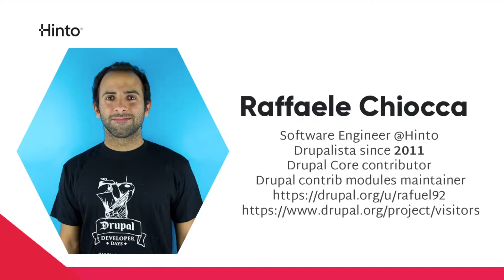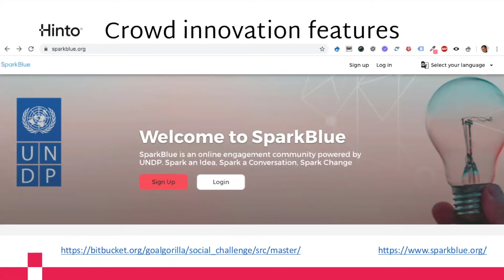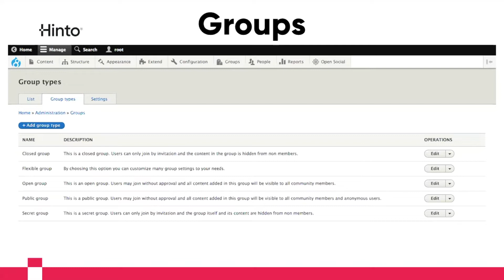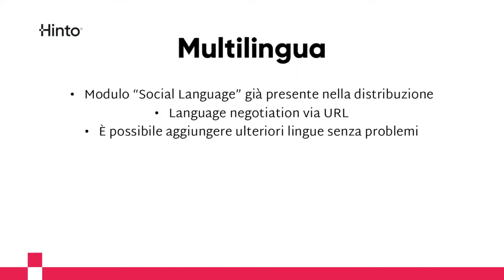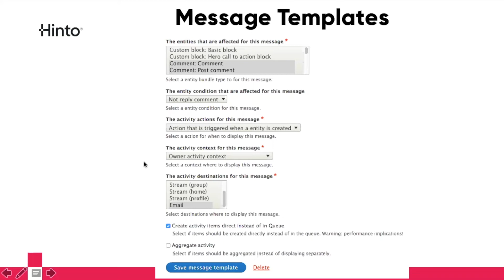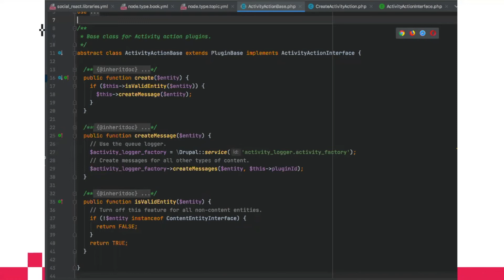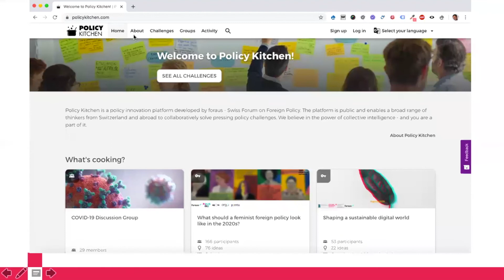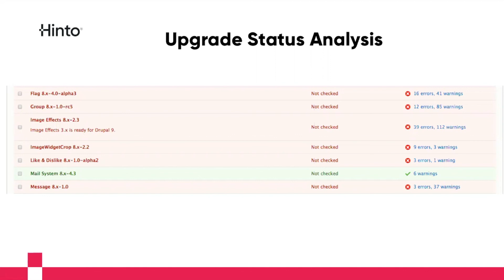Meetup: "Open Social Drupal Distribution" con Raffaele Chiocca.